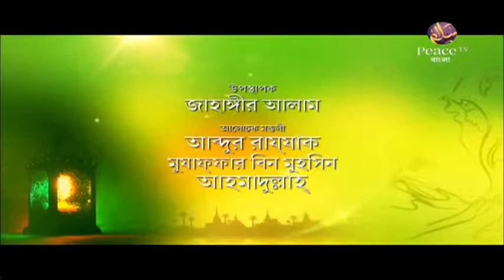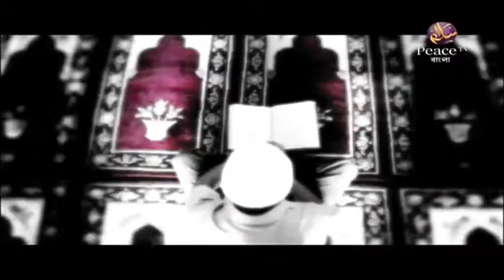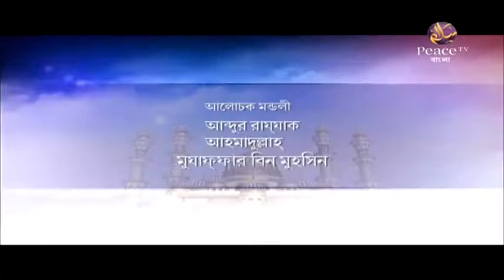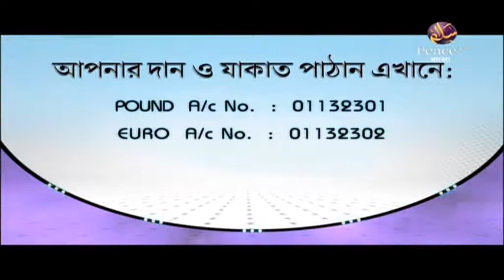১.১ ইসলামে নারীর মর্যাদা। আলেমদের সংসর্গে। গ্রুপ আলোচনা। পিস টিভি বাংলা